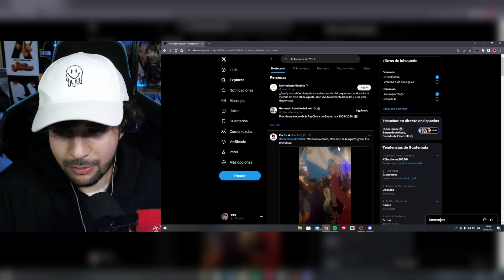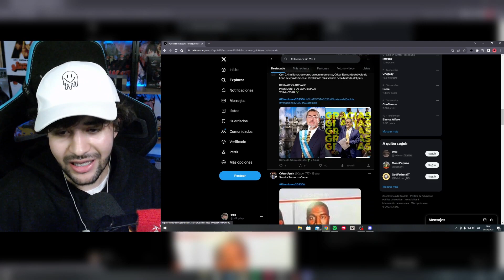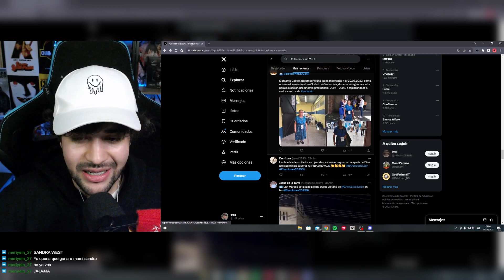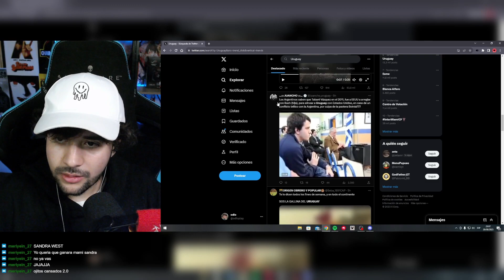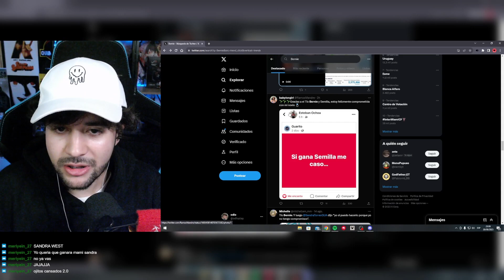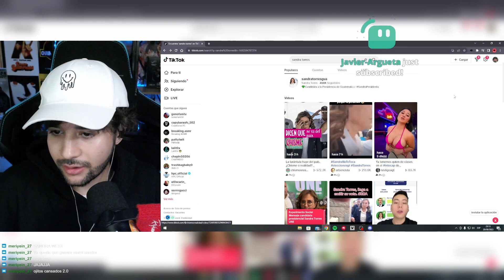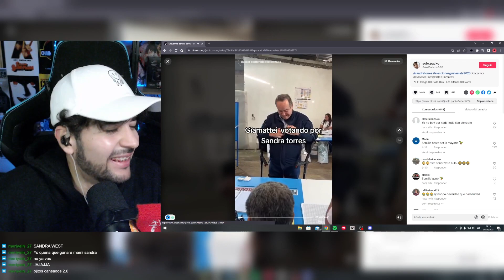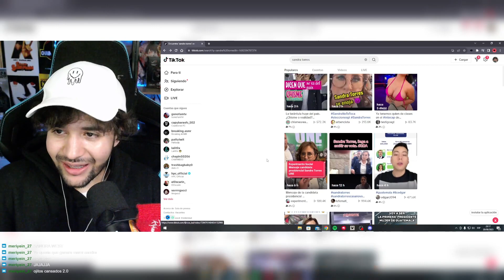🇬🇹 LOS MEJORES MEMES DE SANDRA TORRES PT. 2 🇬🇹 | ODIOPLAY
Vídeo en el que odioplay hace un repaso a los memes de las elecciones de Guatemala en el año 2023, en su segunda vuelta. En especial a los memes de Sandra Torres.